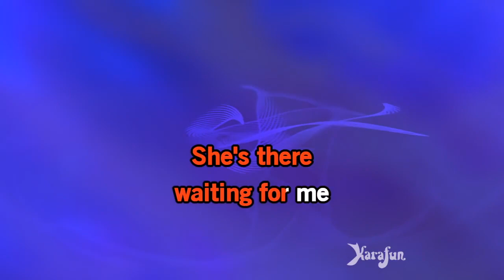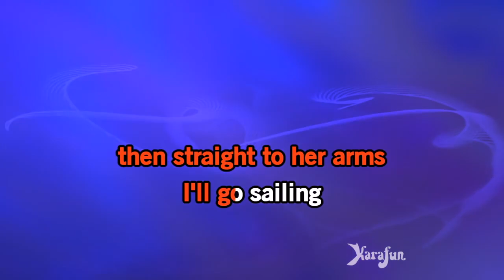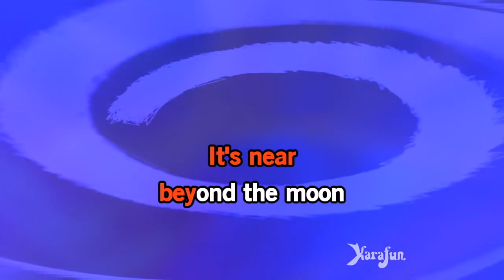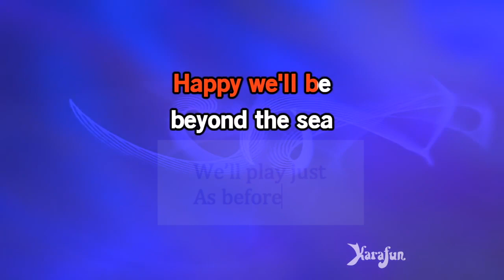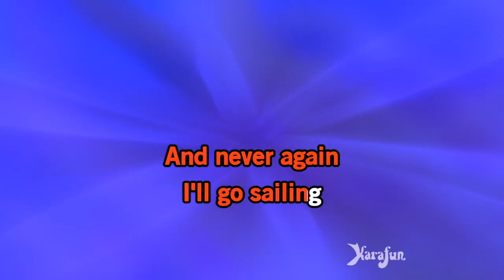Somewhere Beyond the Sea - with vocals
This video is about Somewhere Beyond the Sea - No vocals